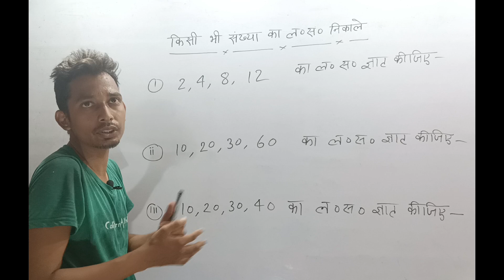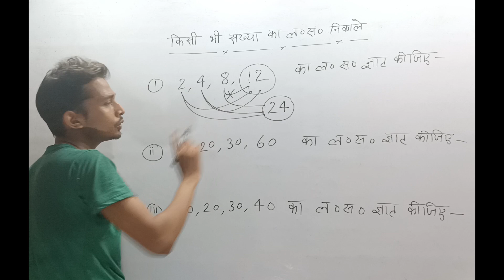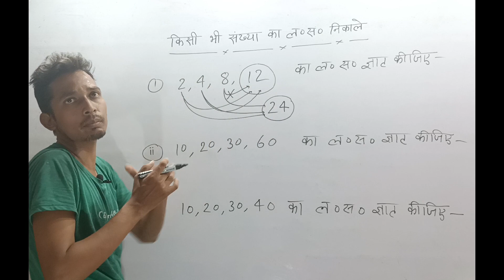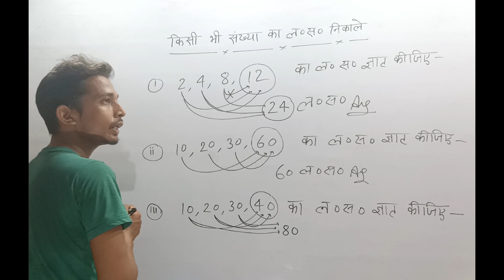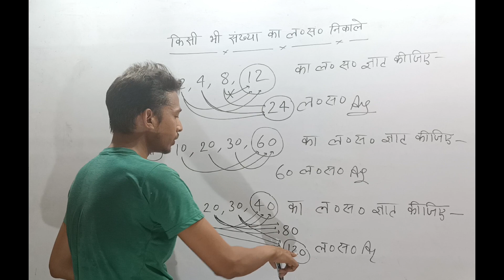LCM Short trick | मात्र 3 सेकेंड में | Maths Short trick | Maths trick by ZA Sir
Hi,

About this video :
LCM trick
LCM tricks
LCM kaise nikale
LCM kaise krte hain
lcm,lcm tricks

Dear viewer's
 In this video and my channel will provide you maths videos and more videos on education, facts and also education tricks etc.

Z.A. Sir